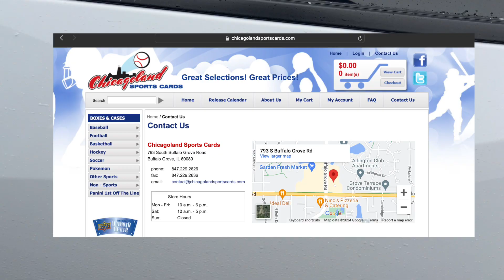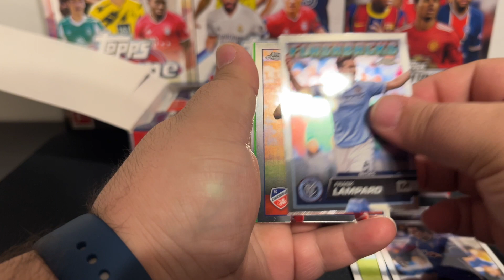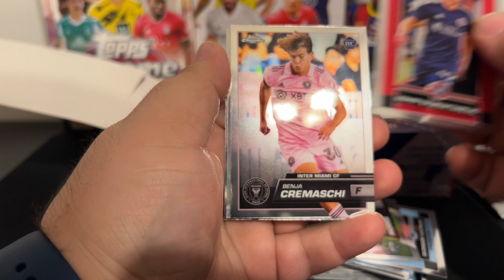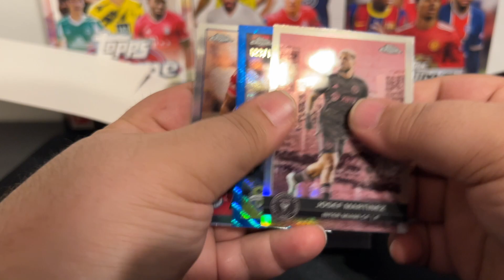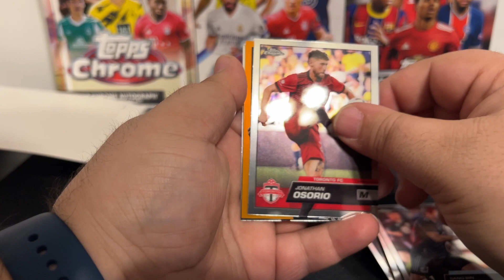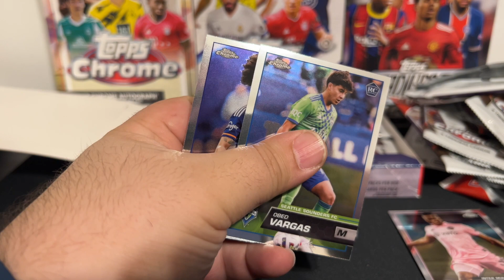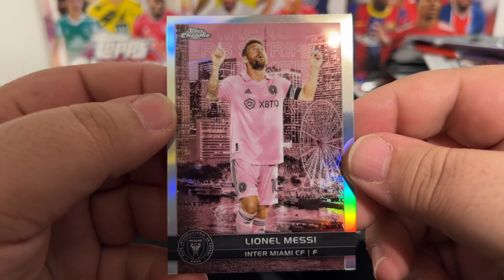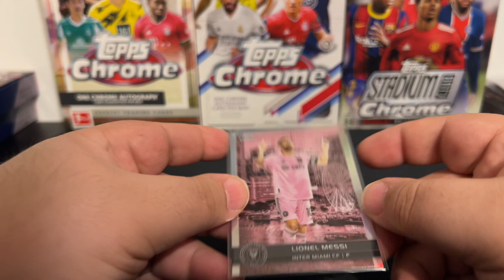ANOTHER MESSI PULLED!?!?!? [22/23 TOPPS CHROME MLS]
Ebay @ shorturl.at/qtS56
Brothers Youtube @ shorturl.at/lwyOY
WhatNot @ shorturl.at/dnqEZ